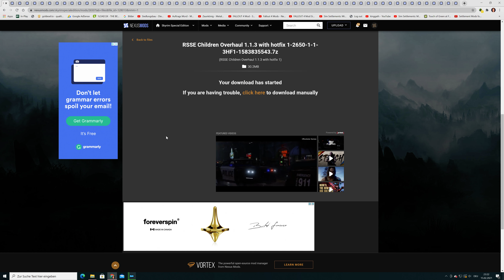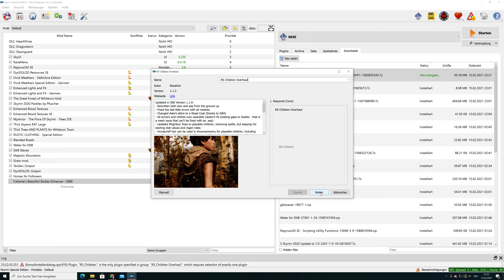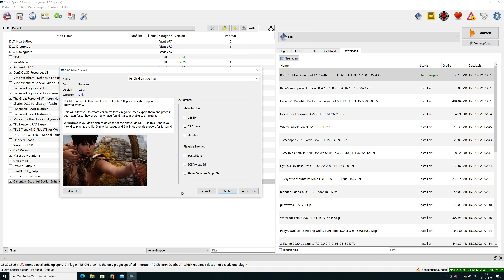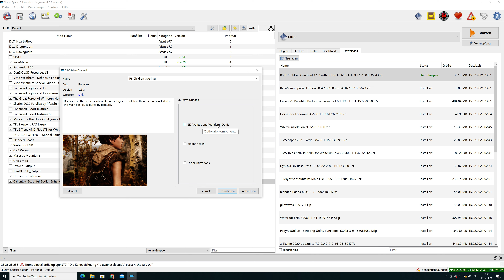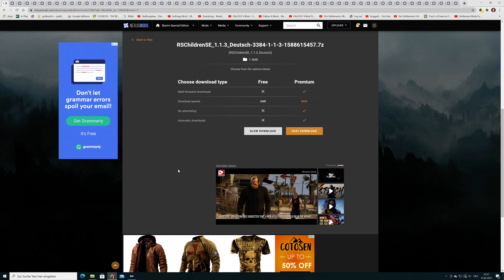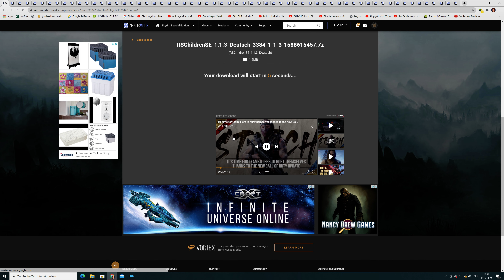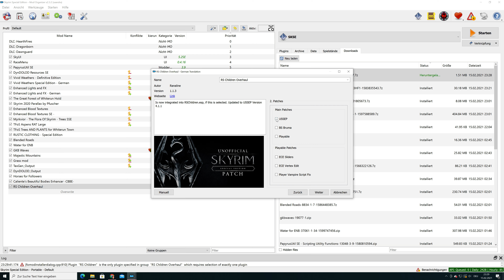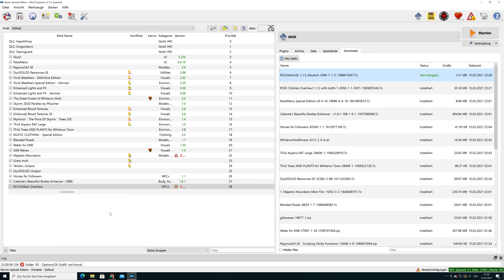Infovideo über Skyrim und so